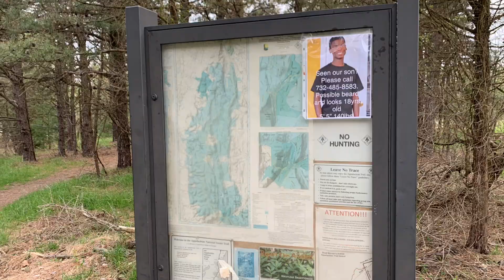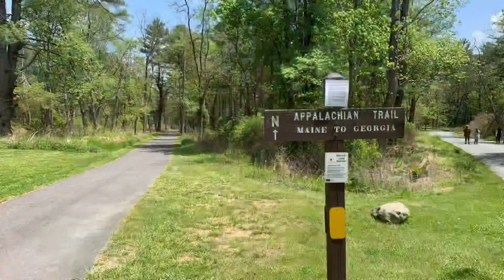AT day 8